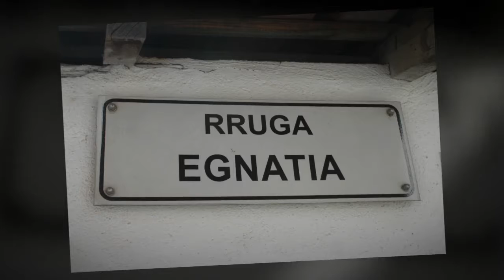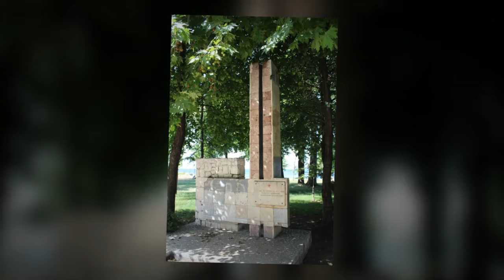ALBANIA - ON THE ROAD 2017 PARTE 1 DI 2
Questo è il fotolibro della prima parte del viaggio "on the road" in Albania del 2017